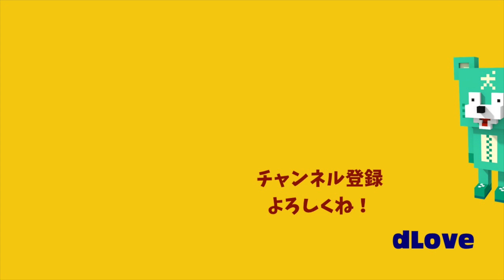【ゼルダの伝説 夢をみる島】#13 なんかすごく落ちた記憶しかない。。。【初見プレイ】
隠し落とし穴に落ちた時は、もう寝ようと思いました・ω・